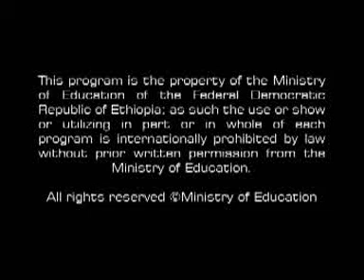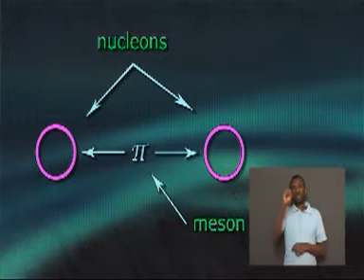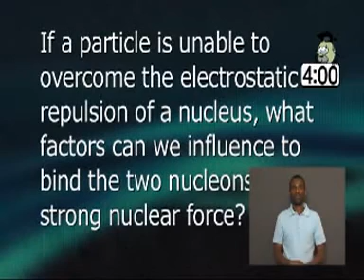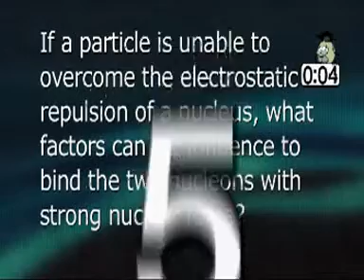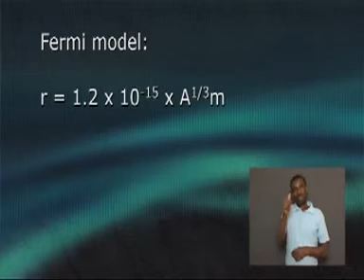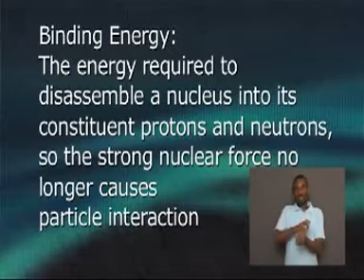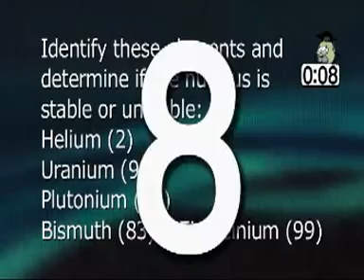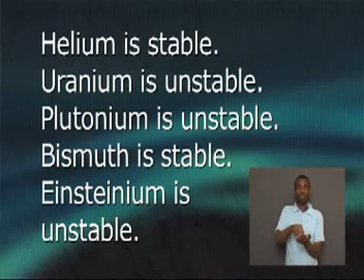Tigray: Physics For Grade 12_Unit 8_Atoms and Nuclie Part 2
This is the official you tube channel of Tigray Regional Education Bureau.
We will keep releasing educational contents for teachers and students.